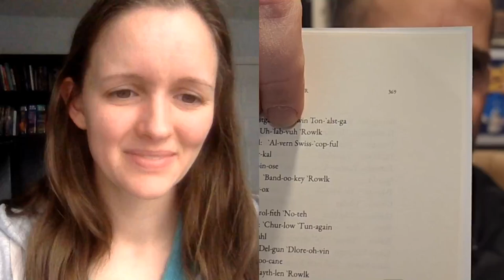S3:E14 - Clean Fantasy with Author Jessica Flory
Jessica Flory is the author of "Oceans of Sand" and "The God Heist." Today we discuss clean Fantasy - what it is, the appeal, and the demand for it.

The Grendhill Chronicles Podcast is supported by "Nightshade Unicorn: Forerunner" by T.S. Pedramon. Find it in eBook and print at:

I have begun doing live in-person events! Here's where you can find me during the next week. These locations are branches of the Central Rappahannock Regional Library system:

- Mar 28: 10 am-1 pm - Newton Branch
- Mar 28: 2 pm-5 pm - Montross Branch
- Apr 2: 3 pm-6 pm - Snow Branch
- Apr 3: 3 pm-6 pm - Porter Branch

I'll post more events in the future. Come see me!

Next week I'll bring you an interview with author Herman P. Hunter about how an author might prepare for events. Check it out on April 4th.